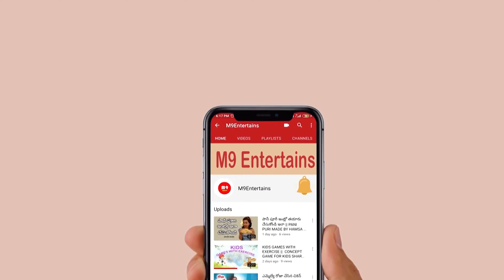sapota milkshake in telugu | sapota Juice | జ్యూస్ షాప్ స్టైల్ ల్లో సపోట జ్యూస్